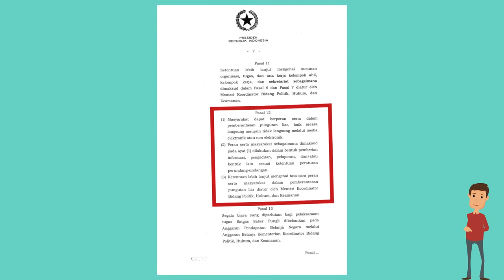Apa itu SABER PUNGLI Fungsinya apa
Mari, Kenal lebih dekat dengan Satgas Saber Pungli

Ada pungli Laporkan
SMS 1193

Jangan takut, identitas pelapor dirahasiakan